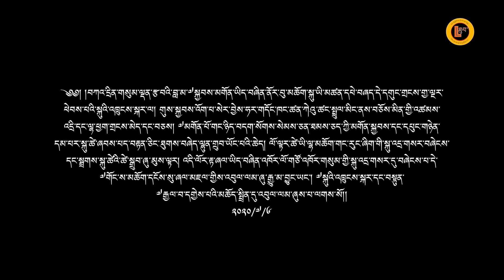KEUTSANG RINPOCHE HAND MAKE LONG LIFE STATUE FOR H.H 14th DALAI LAMA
༅། །བཀའ་དྲིན་གསུམ་ལྡན་རྩ་བའི་བླ་མ་༧སྐྱབས་མགོན་ཡིད་བཞིན་ནོར་བུ་མཆོག་སྐུ་ཡི་མཚན་དཔེ་བཞད་དེ་དགུང་གྲངས་གྱ་ལྔར་ཕེབས་པའི་སྐུའི་འཁྲུངས་སྐར་ལ་གུས་སྐྱབས་འོག་པ་སེར་བྱེས་ཧར་གདོང་ཁང་ཚན་ཀེའུ་ཚང་སྤྲུལ་མིང་ནས་བཅོས་མིན་གྱི་འཚམས་འདྲི་དང་ལྷ་ཕྱག་གྲངས་མེད་དང་བཅས། ༧མགོན་པོ་གང་ཉིད་བདག་སོགས་སེམས་ཅན་ཐམས་ཅད་ཀྱི་མགོན་སྐྱབས་དང་དཔུང་གཉེན་དམ་པར་སྐུ་ཚེ་ཞབས་པད་བརྟན་ཅིང་ཐུགས་བཞེད་ལྷུན་གྲུབ་ཡོང་པའི་ཆེད་ལོ་ལྟར་ཚེ་ཡི་ལྷ་མཆོག་གང་རུང་ཞིག་གི་སྐུ་འདྲ་གསར་བཞེངས་དང་སྦྲགས་སྐུ་ཚེའི་ཚེ་སྒྲུབ་ཞུ་མུས་ལྟར། འདི་ལོར་རྟ་ཞལ་ཡིད་བཞིན་འཁོར་ལོ་གཙོ་འཁོར་གསུམ་གྱི་སྐུ་འདྲ་གསར་དུ་བཞེངས་པ་དེ་༧གོང་ས་མཆོག་དངོས་སུ་ཞལ་མཇལ་གྱིས་འབུལ་ལམ་ཞུ་རྒྱུ་མ་བྱུང་ཡང་། ༧སྐུའི་འཁྲུངས་སྐར་དང་བསྟུན་༧རྒྱལ་བ་དགྱེས་པའི་མཆོད་སྤྲིན་དུ་འབུལ་ལམ་ཞུས་པ་ལགས་སོ།། 6/7/2020